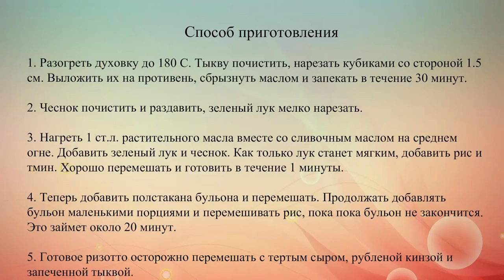Ризотто с запеченной тыквой и чесноком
Готовим ароматное итальянское ризотто с запеченной тыквой, тмином и кинзой.